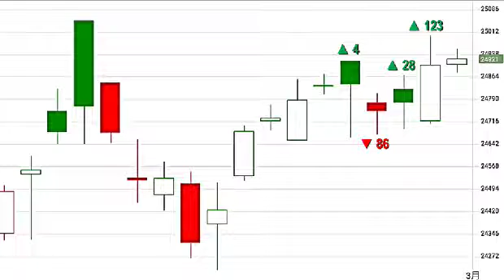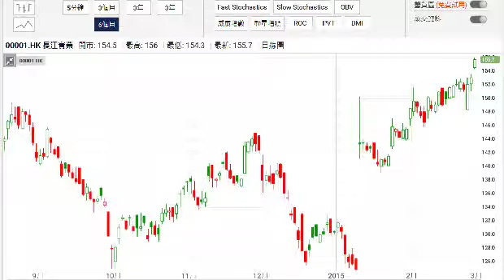《每周講股》 沈振盈:人保剛破位 追落後首選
下星期兩會正式召開，市場又憧憬放水，不過訊匯證券行政總裁沈振盈提醒，不要對兩會抱太大期望，因為會議着眼點會較宏觀，往後的工作小組更值得留意，但一帶一路概念下，有一類股份可留意;另外人保(01339)出現三頂向上突破形態，剛開始破位，上望空間不少。